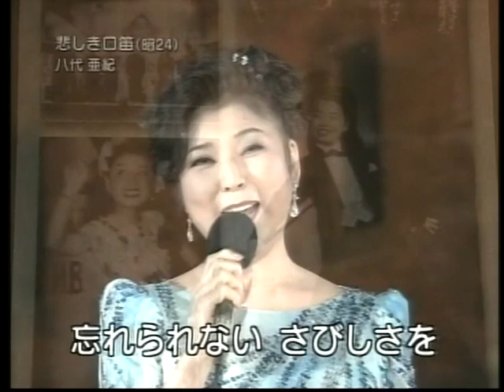NHK Show B9 I